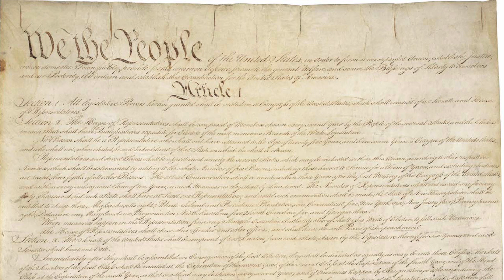US Constitution Audio Download - Audiobook Recording - Pilgrimage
Take The US Constitution Patriot Challenge:
Read or listen to the entire Constitution of the United States and all 27 Amendments before you quote from it again. Then add your name as an official "Reader of the US Constitution."

Make The Effort First. Earn Your Place in Conversations.

United States Constitution and All Amendments
Read by: Jeremy Kocal

If you listen to this entire audio, feel free to add your name in the comments as an "Official Reader of the US Constitution."

Keep challenging yourselves patriots!